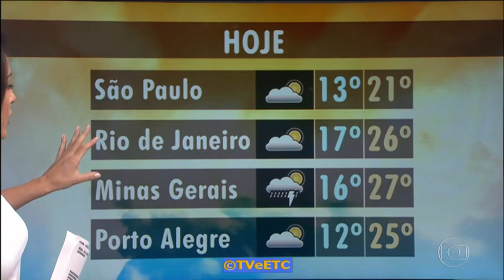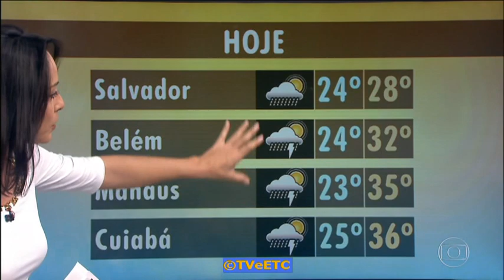Eleições 2016 - abertura da cobertura da Rede Globo, 1º turno (02/10/2016)